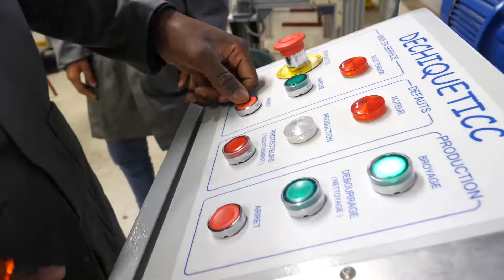BAC PRO Maintenance des équipements industriels (lycée Ligier Richier de Bar le Duc)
Présentation du BAC PRO Maintenance des équipements industriels dispensés en formation initiale et par apprentissage au lycée professionnel Ligier Richier